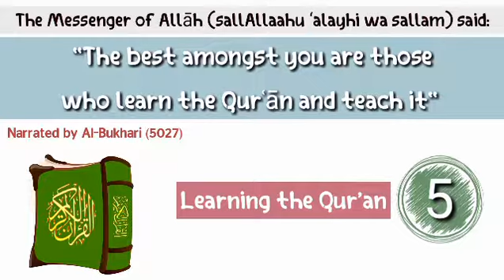🌹🎥 ⑤ Manner [ Learning the Qur'an ]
The Messenger of Allāh (sallAllaahu ‘alayhi wa sallam) said: “ The best amongst you are those who learn the Qurʿān and teach it “.
Narrated by Al-Bukhari (5027)